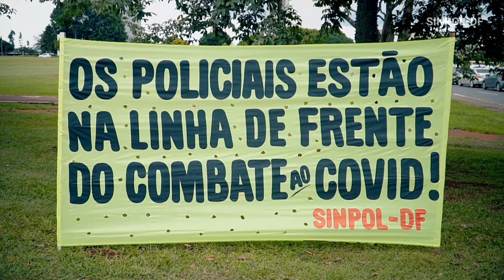Lockdown da Segurança Pública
Em mais uma clara demonstração de força e união, policiais civis do DF aderiram massivamente ao "Lockdown da Segurança Pública" e, por uma hora, paralisaram as atividades em todas as unidades da Polícia Civil do DF. O ato foi mais um protesto contra as medidas do governo federal que já têm prejudicado e, potencialmente, prejudicarão ainda mais a categoria. A manifestação ocorreu simultaneamente em todos os estados do país; no DF, foi coordenada por este sindicato.

Sinpol-DF – União e luta!